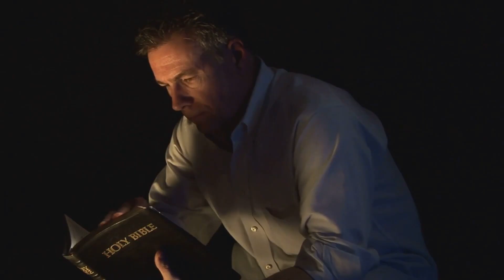Do you know Apostle Thomas life?